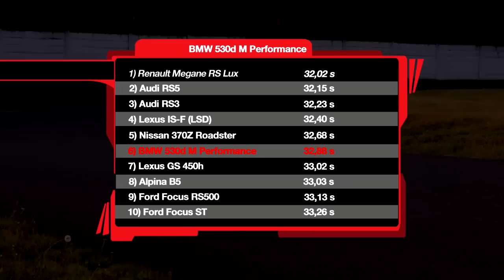BMW 530d xDrive M Performance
Bavoráka už jsem neměl hodně dlouho. Tentokrát se mi do ruky dostala naftová pětka s pohonem všech kol a novou sadou "M Performance".